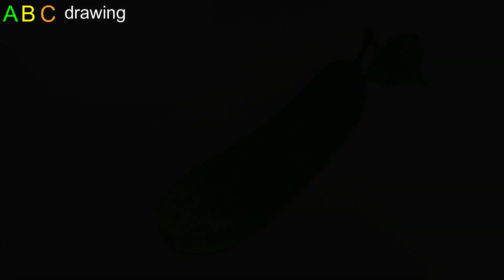Cucumber drawing | Simple rules of drawing a Cucumber | drawing easy step by step.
This video shows how to draw and paint cucumber in easy steps for kids. Hope you find the video useful and help you learn.